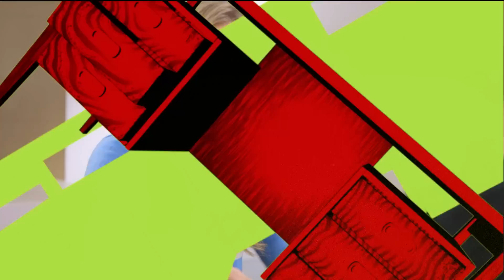Ed Sheeran interviewed at The Hot Desk with Laura Whitmore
Ed Sheeran at The Hot Desk